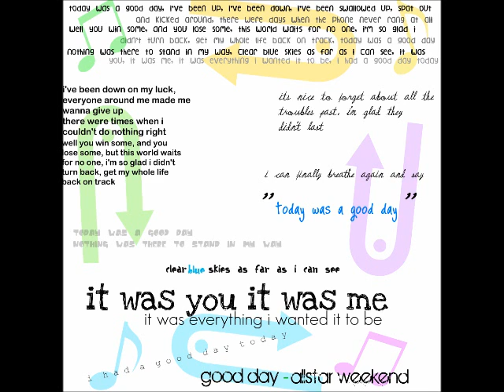Somewhere Out There - An Allstar Weekend Fan Fiction Chapter Sixteen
Make sure you read the author's note after this! Important stuff down there! XD
Somewhere Out There - Chapter 16

"Oh... Umm... I'll... Just... Yeah... Uh... Bye..." Dillon says awkwardly, Cameron and I look at each other and start laughing, I run out into the hall and get Dillon,
"What did you want?" I ask,
"Just wanted to tell Cameron we have another surprise acoustic set tomorrow. But you guys were busy, and yeah..." I smile, but realize what he said,
"Wait? What? Tomorrow? No! It... No! I won't let him go!" I yell,
"Why?" He asks laughing,
"We were supposed to do something tomorrow!"
"Sorry... Tell your dad, not me."
"Sorry, I shouldn't have yelled at you."
"It's no problem. Anyway, it's getting late, so talk to you tomorrow!"
"Yup! G'night Dill!"
"Night!"

"Sorry about this..." Cameron apologizes,
"It's fine."
"We can do something tomorrow if you want."
"Sure." They finish their show, and we head back to the hotel, by now, it's pretty late, because they had two shows to play. And guess who was waiting for us at the hotel? You got it right, Zach's ex.

"Zachy!" She says happily and hugs him,
"Uh... Hi Tiff."
"What brings you here?" She asks,
"We have a room here..."
"Oh cool! I do too!"
"Oh great..." I hear Zach say under his breath, "Uh, that's nice. Gotta go! Bye!" He says normally, and walks away, I notice that Cameron tries to ignore her as much as possible and make no eye contact at all.

"Wait, Cammy! I need to ask you something!" Tiffany says,
"The hell do you want?" He asks irritated,
"Come here!"
"Whatever." He walks over to her, the rest of us walk in. Cameron and Tiffany walk back up after a bit.
"Hey Cam!" I say and hug him,
"Oh. Hey." He says flatly, not even hugging me back,
"Uh, something wrong?"
"No... Why would there be something wrong? There's nothing wrong at all!" He says kind of awkwardly,
"Okay..." We sit down on the beds, the rest of them join us and watch a couple movies, and that's including Zach and Tiffany, I mean, who invited Tiffany?? I put my head on Cameron's shoulder and he puts his arm around me.

"I better go." Tiffany says, finally. She's gone.
"Okay!" I say, "Bye!"
"Oh and hey, watch it kid." She says to me,
"What?" I ask,
"Cameron's mine and you know it."
"Right. You haven't kissed him. I have. He's more mine than he is yours."
"You see, that's where you're wrong. I have." I look at Cameron and he gives me a sympathetic look,
"You. Leave. Now. Before I fucking kill you." I get up and push her out the door,
"Whatever you say. Bye Cammy! Bye Zachy!" She says and walks away, I flop down on the bed. Everything makes sense now. That's why Cameron's being so awkward. And it looks like to me that Tiffany was cheating on Zach with Cameron... Well, kinda. But I really think she used to do that before when Zach and her were dating.

"Hey, I'm really sorry about this." Cameron apologizes,
"Not your fault. It's hers."
"At least you're understanding."
"Yeah. Anyway I'm gonna go to bed. I'm tired." And with that, I fall asleep in Cameron's arms
Okay, if I post the short story about the girl and the adub guy, (I already know who the guy is, but I'm not spoiling it! XD) I must warn you, most of the story is their letters. So if you read it, don't complain that nothing much is happening!
And I am also thinking of doing requested one shots. So if you're interested, PM me with these things;

Name: You should know that. I hope.
Description: Hair colour, eye colour, what you wear on a daily basis, etc.
Personality: Shy, outgoing, bubbly, funny, etc
What you want the plot to be: Self-explanatory.
Member you wanna be with: Self-explanatory.
And talents: Again, self-explanatory.

If you PM me, like, right now, I will definitely write it as soon as I get your PM since I'm in the mood for writing. And I probably won't be able to post it today, but tomorrow-- definitely!! :D
Love yu guys in a non-homosexual way! XD
-Mandi